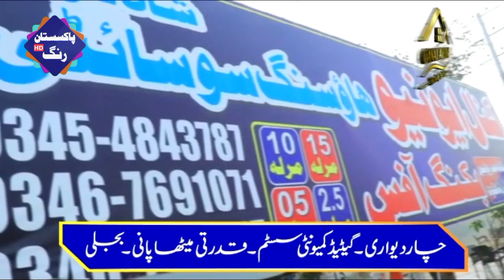ملک شفیق صدیق کھوکھر چاند رنگ ساز سے رنگ کروانے پہنچ گیا پھر کیا ہوا مکمل ویڈیو دیکھئے۔۔